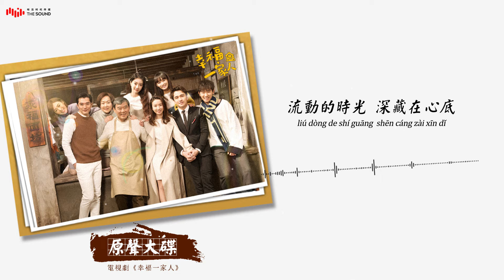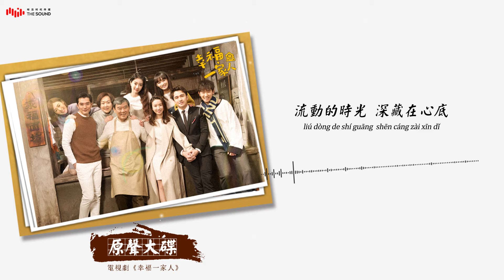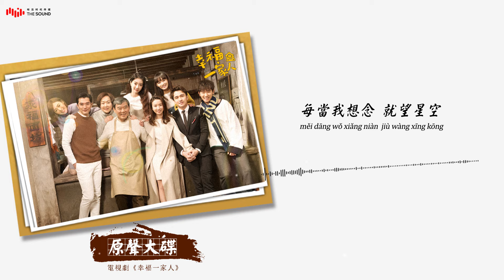張婧《流動時光》【幸福一家人 The Family OST 電視劇片尾曲】官方動態歌詞MV (無損高音質)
《幸福一家人》「OST原聲大碟」
在《有夢最美》的每一天裡
《也許》抓不住《流動時光》
《幸福一家人》用溫暖《打動》你

「現實•家庭•溫情」

唱作才女張婧為劇量身打造片尾曲《流動時光》

唱作才女張婧為電視劇《幸福一家人》創作並演唱片尾曲《流動時光》，弦樂貫穿全曲奠定了整首歌柔和的調性，時光溫柔流過過濾你我之間的喧鬧，留下的是深藏在心底的你和那些與你關的美好回憶。歌曲表達出劇中人物的成長，歷經了激烈愛恨、感受了世事繁雜，最終才明白最重要的就是身邊的愛人和家人，而張婧清亮的「水晶腔」也將這份溫情柔軟詮釋到位。

演唱：張婧
作詞：賈星旭、張暢
作曲：張婧、高羽瀚
編曲：高羽瀚

時光它 像沙漏
漏掉了曾經
帶不走的回憶
綁在我左右

一顆心 忍著痛
該怎麼跳動
我試著靠近你 才學會感受
莫名悸動

流動的時光 多少次感動
時間都被抽離
留下痕跡
證明愛上你

流動的時光 深藏在心底
原來只有回憶定格在了你
才覺得安心

命運它 像沙漏
漏掉了曾經
卻獨留下了你
綁在我左右

兩顆心 都雷同
誰都有些痛
但用手牽上你 就能夠抵擋
未知的惶恐

時間都被抽離
留下痕跡
證明愛上你

才會安心

年少時的風 拂過心中
而你在身後 默默守候
愛 總是讓人 覺得似懂非懂

每當我想念 就望星空
命運多變幻 終於到最後
我相信愛
一直在等候

流動的時光 像一道霓虹
綻放在記憶體
多麼絢麗
是愛的意義

流動的時光 飄落到夢境
你是我生命中存在的奇跡
愛如影隨形

[Pinyin Lyric]
Song：liú dòng shí guāng
Singer：zhāng jìng
shí guāng tā  xiàng shā lòu
lòu diào le céng jīng
dài bù zǒu de huí yì
bǎng zài wǒ zuǒ yòu

yī kē xīn  rěn zhe tòng
gāi zěn me tiào dòng
wǒ shì zhe kào jìn nǐ  cái xué huì gǎn shòu
mò míng jì dòng

liú dòng de shí guāng  duō shǎo cì gǎn dòng
shí jiān dōu bèi chōu lí
liú xià hén jì
zhèng míng ài shàng nǐ

liú dòng de shí guāng  shēn cáng zài xīn dǐ
yuán lái zhī yǒu huí yì dìng gé zài le nǐ
cái jiào dé ān xīn

mìng yùn tā  xiàng shā lòu
què dú liú xià le nǐ

liǎng kē xīn  dōu léi tóng
shuí dōu yǒu xiē tòng
dàn yòng shǒu qiān shàng nǐ  jiù néng gòu dǐ dǎng
wèi zhī de huáng kǒng

cái huì ān xīn

nián shǎo shí de fēng  fú guò xīn zhōng
ér nǐ zài shēn hòu  mò mò shǒu hòu
ài  zǒng shì ràng rén  jiào dé sì dǒng fēi dǒng

měi dāng wǒ xiǎng niàn  jiù wàng xīng kōng
mìng yùn duō biàn huàn  zhōng yú dào zuì hòu
wǒ xiàng xìn ài
yī zhí zài děng hòu

liú dòng de shí guāng  xiàng yī dào ní hóng
zhàn fàng zài jì yì tǐ
duō me xuàn lì
shì ài de yì yì

liú dòng de shí guāng  piāo luò dào mèng jìng
nǐ shì wǒ shēng mìng zhōng cún zài de qí jì
ài rú yǐng suí xíng